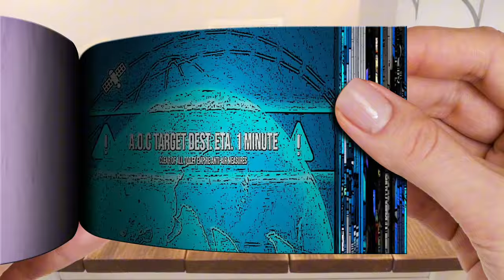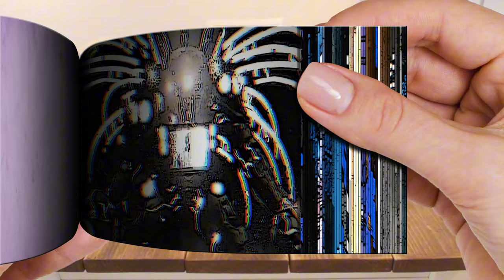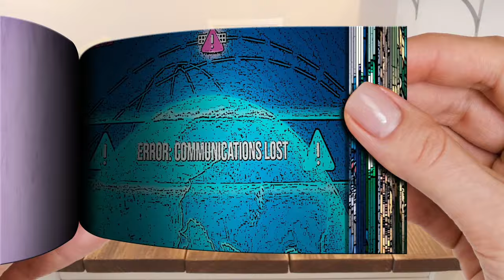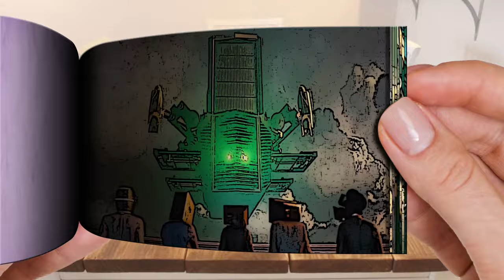the skibidi wars 95 | Flipbook